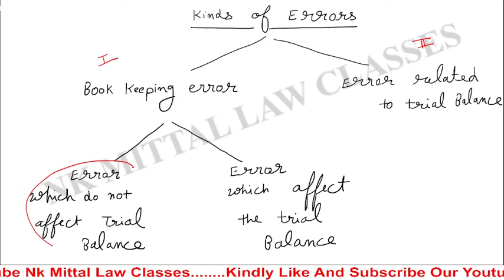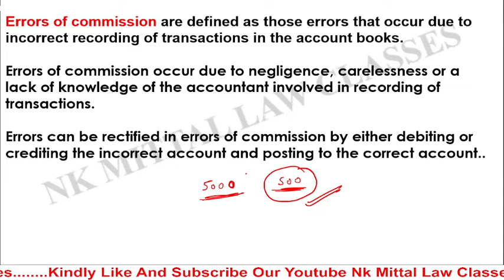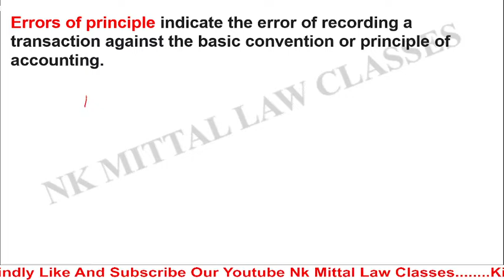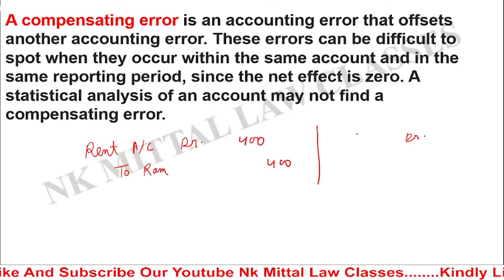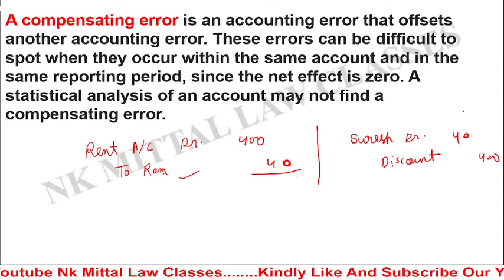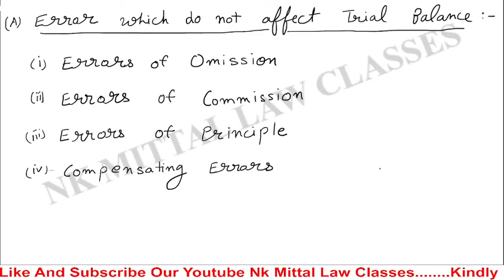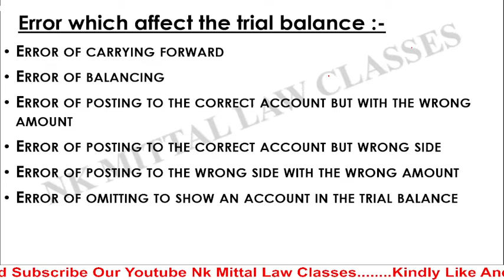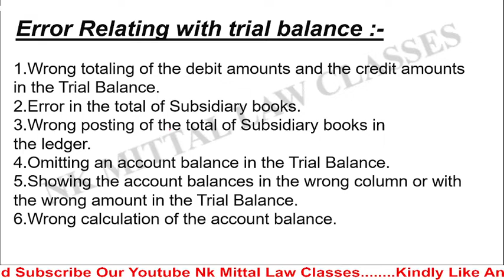Rectification of Error | त्रुटि का सुधार | Accounts | For class 11th | NK Mittal Law Classes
NK Mittal Law Classes
Rectification of Error
Errors of Omission
Errors of Comission
Errors of Principle
Complementary error
त्रुटि का सुधार
Accountancy
Financial Accounting
Class 11th
Class 12Th
MBA Accounts
Account MCQ
Account Video
Accounts for 11th
Accounts for For 12th
Accounts for MBA
Accounts for B.com
Accounts for M.com
Accounts for CA Foundation
Accounts for CS Foundation
Commerce Classes
Accountancy top videos
Commerce for UGC NET
Accounts for UGC NET
Commerce For TET Exam